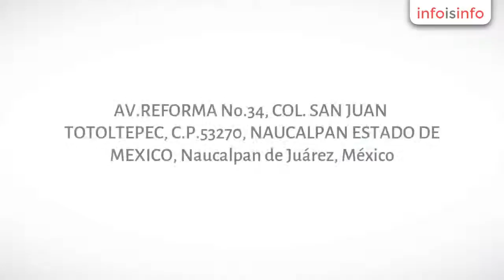Software en Naucalpan de Juárez - Registers Pos - InfoIsInfo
Registers Pos, Software en Naucalpan de Juárez. Más Información

Registers Pos empresa dedicada a la venta y servicio para computadoras, puntos de venta, registradoras, impresoras de todo tipo y consumibles de todas las marcas. 26 años de experiencia en el ramo. Contamos con personal calificado a nivel de software y hardware para soporte tecnico, instalacion, asesoria, capacitacion y adiestramiento. programas especiales para restaurantes, bares, cafeterias, discotecas, fast food, servicio a domicilio, heladerias, con tecnologia touch screen, en ambiente windows. programas para mercancias generales como minisuper, farmacias, boutiques, tiendas de abarrotes, ferreterias, zapaterias, deportes, tiendas de ropa etc. control de inventarios, cuentas por cobrar, cuentas por pagar, clientes, proveedores, facturacion electronica. contamos con precios competitivos, ademas de descuentos sujetos a promociones del fabricante y volumen de compra, sobre todo una atencion esmerada y eficiente para todos nuestros clientes.